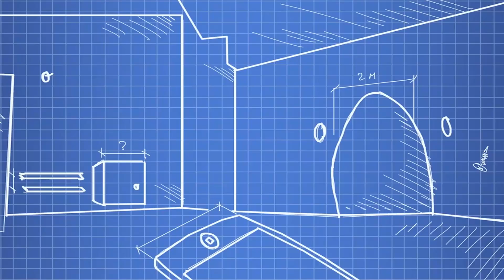Вакуумный упаковщик из Китая!